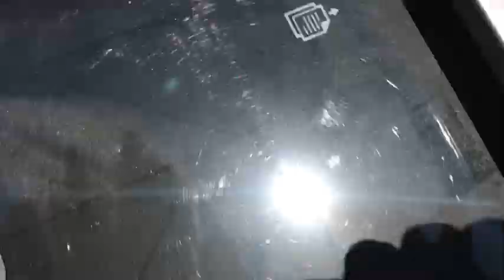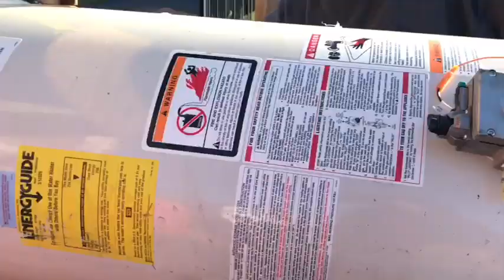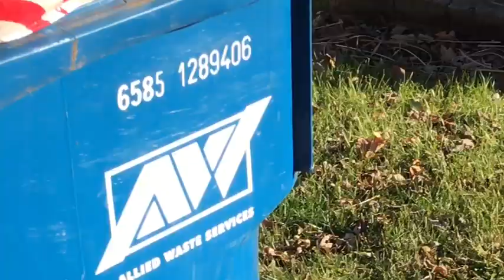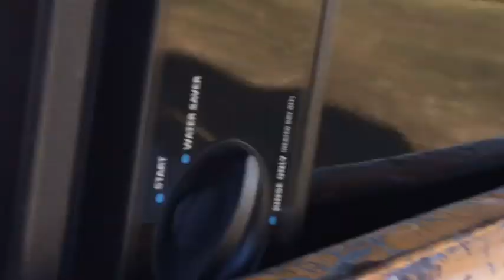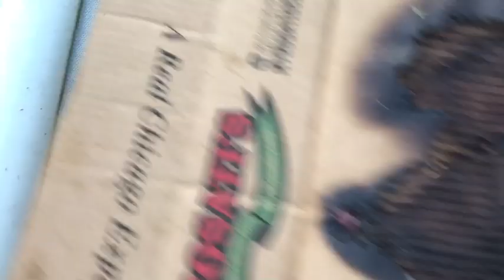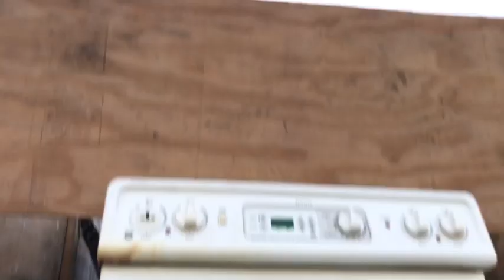Scraplife the dad and daughter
Any day and every day is take your kid to work day😁😂👍